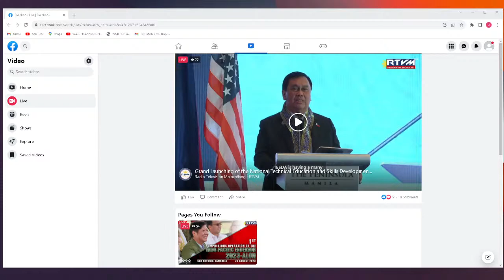LIVESTREAM: Pres. Marcos attends 1st Amphibious Operations of the Indo-Pacific Endeavor... - Replay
Pres. Marcos attends 1st Amphibious Operations of the Indo-Pacific Endeavor 2023

President Ferdinand “Bongbong” Marcos Jr. attends the first-ever joint amphibious exercise between the Philippines and Australia called “Exercise Alon 2023” in San Antonio, Zambales.

“Exercise Alon 2023” is part of the 2023 Indo-Pacific Endeavor.